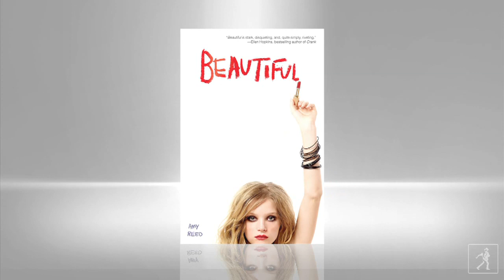Introducing Author Amy Reed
Author Reed shares the genesis of her characer Cassie, a girl who gets caught up in a fast-paced world of drugs, sex, secrets, cruelty, and a twisted friendship triangle.